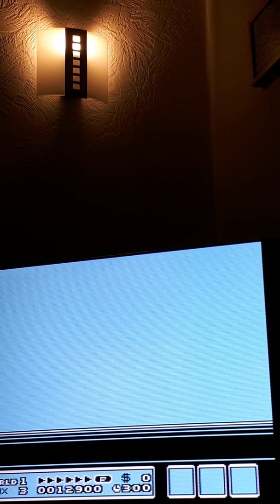Playing Classic Super mario with my bro 20.1.2019 & if u like( SUBSCRIBE )THANK U & enjoy Part 1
My YouTube Videos Sight

Jordan Raymond